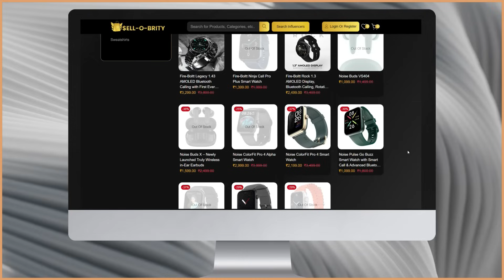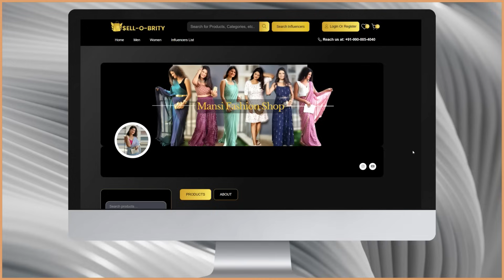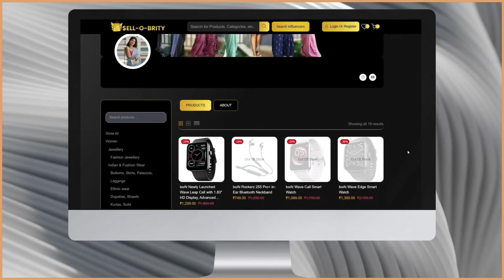American Micronic 6.5L Air Fryer Review | Best Air Fryer 2023 | Best Air Fryer in India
AMERICAN MICRONIC -Air Fryer for home- 6.5 Litre with removable Basket 1700W Power, 60 Minute Timer for Frying, Grilling, Roasting and Baking, free recipe book-AMI-AFM-65LDx- Black & Steel